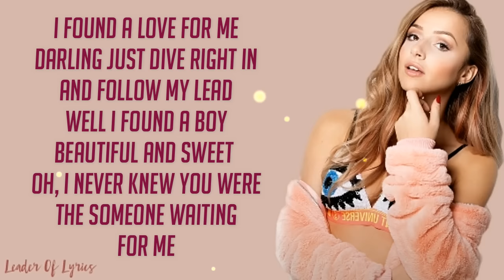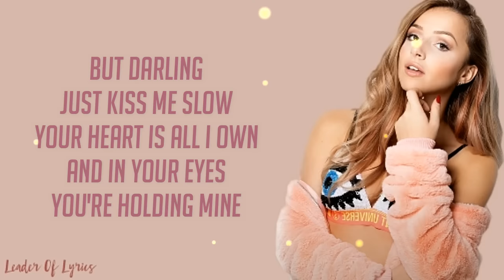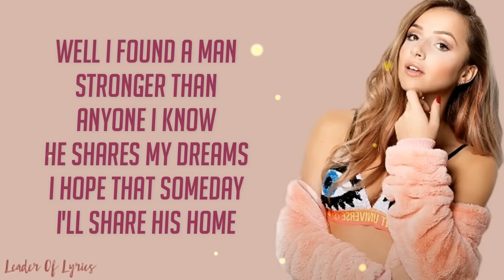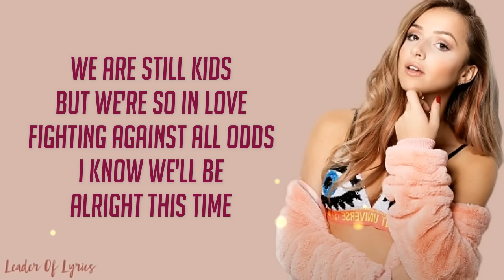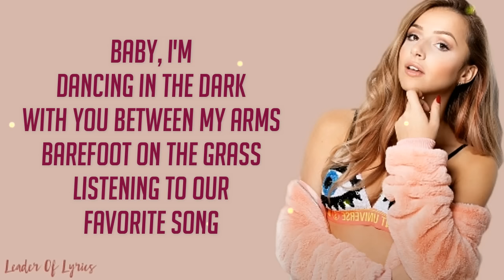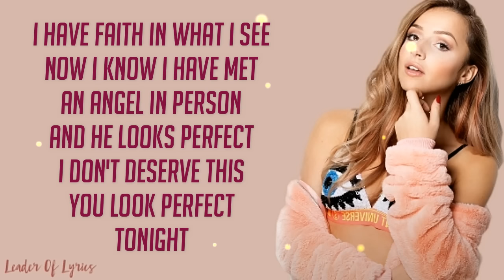PERFECT - Ed Sheeran (EMMA HEESTERS & KHS COVER) (Lyrics)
Hey ! Guys.
So, this video is about lyrics for a beautiful cover of " PERFECT " song, originally by Ed Sheeran, covered by Emma Heesters & KHS.